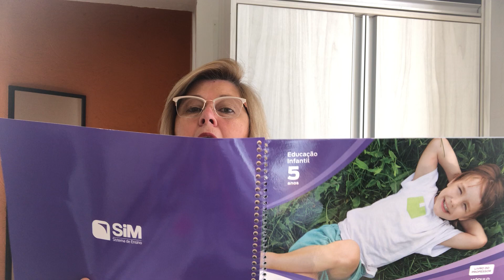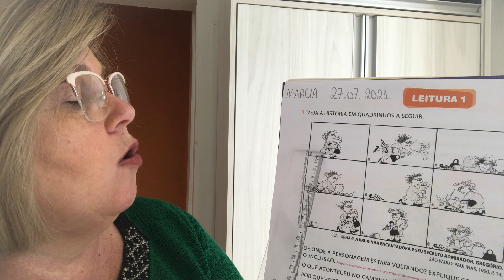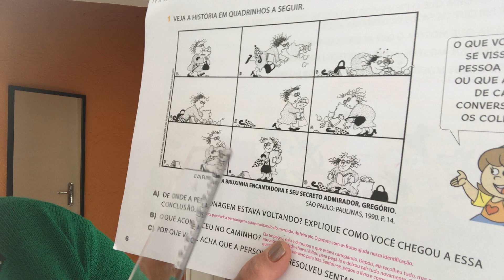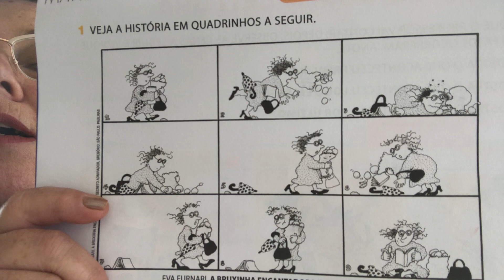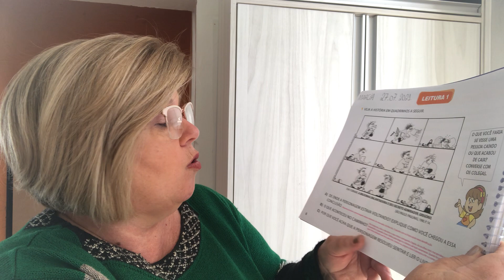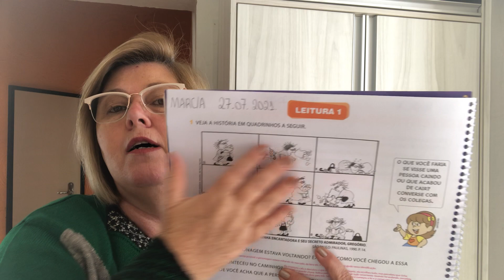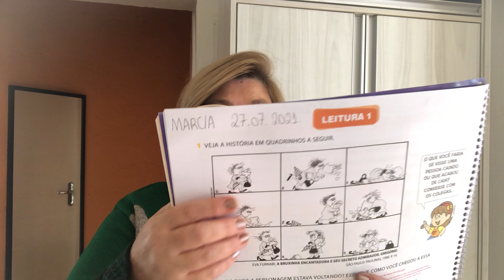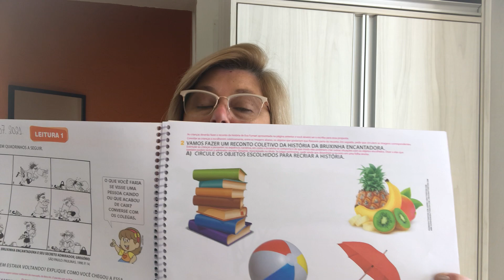Leitura 1 História em quadrinhos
Eva Furnari  pág 6 e 7